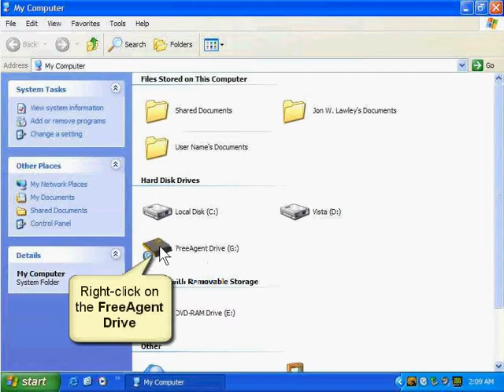Ceedo - Accessing Ceedo's AutoPlay through My Computer